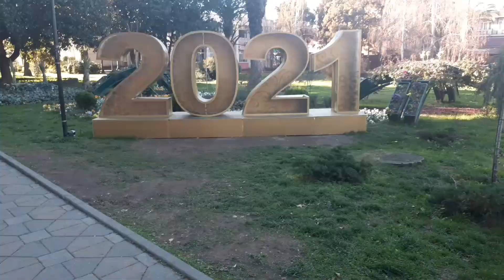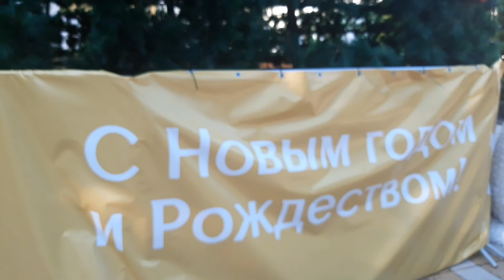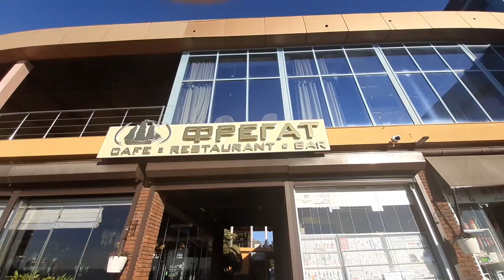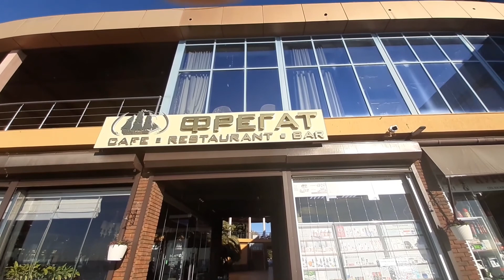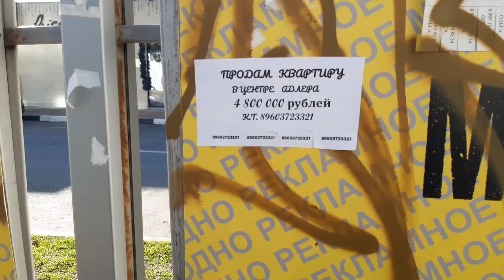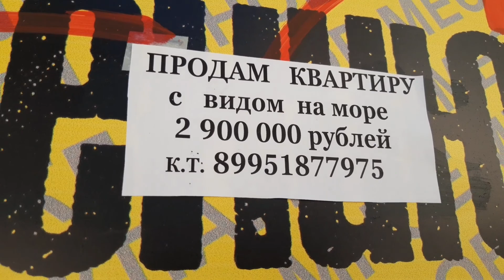Адлер 2021🌞🏖/Набережная Адлера🌊,нахлынули воспоминания!